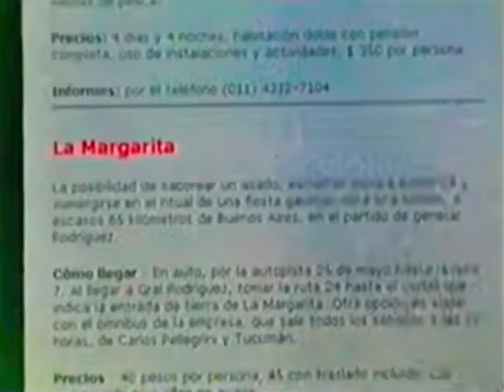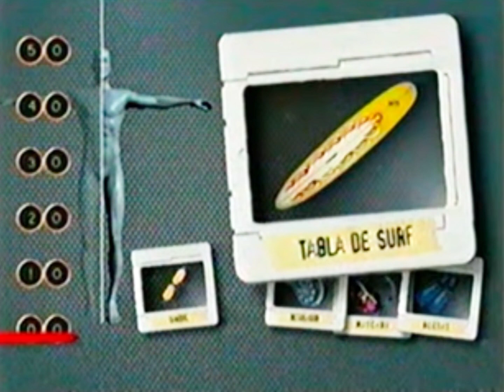Tanda Comercial Discovery Kids LA (Bloque L Large) (Julio 2002)